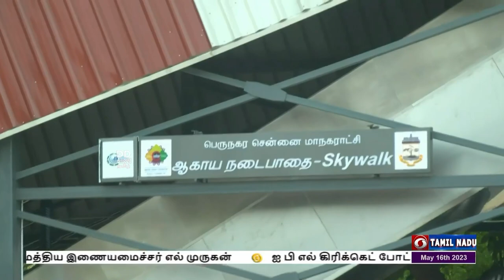ஆகாய நடைபாதை இன்று திறப்பு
சென்னை தியாகராய நகரில் 30 கோடி ரூபாயில் அமைக்கப்பட்டுள்ள ஆகாய நடைபாதை -  இன்று திறந்து வைக்கிறார் முதலமைச்சர் மு க ஸ்டாலின்.